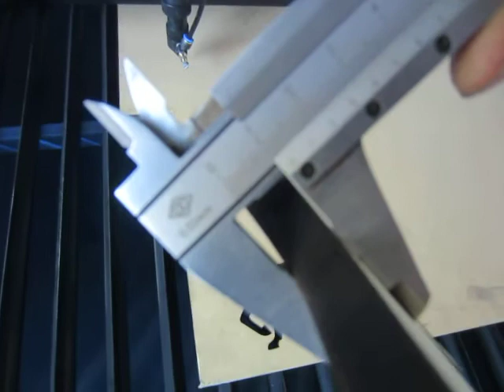Jinan Acctek’laser cutting machine for MDF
Maufacturer：Jinan AccTek，since 2005.